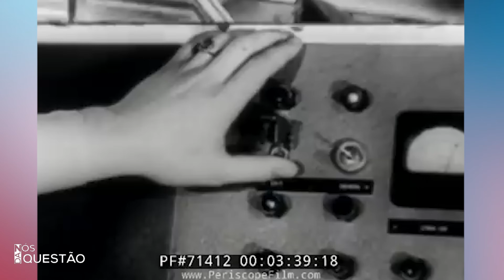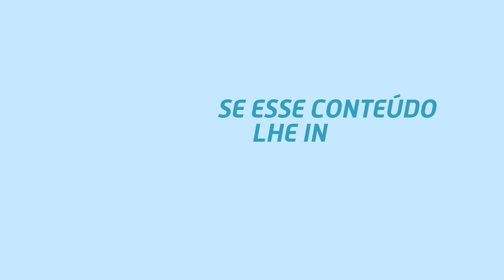MELHORE SUA VIDA COM A LEI DE MURPHY | Marcos Lacerda, psicólogo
Quando tudo parece que vai dar errado... é porque vai!
A Lei de Murphy certamente já encaixou direitinho em algumas situações da sua vida. Mas será que ela pode ser usada pra que se tenha uma vida melhor? O psicólogo Marcos Lacerda acredita que sim. Acompanhe!

Aproveite e conheça os livros de Marcos Lacerda:
📕- Amar, Desamar, Amar de Novo - sobre relacionamentos
📙- Amar-se: Uma Viagem em Busca de Si Mesmo - sobre autoestima
📘- Amar e Ser Livre É Possível - encontrando o equilíbrio no amor

Da Editora VR - Selo Latitude - Já nas livrarias, ou pela Amazon, Submarino, Americanas.com, Shoptime, Magalu e muitos outros!